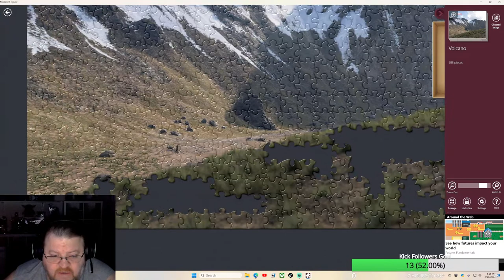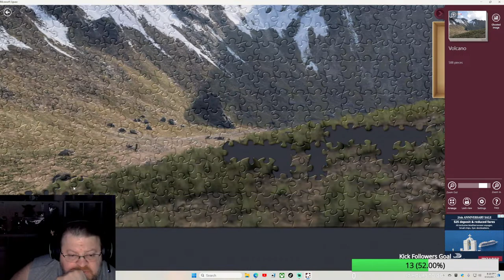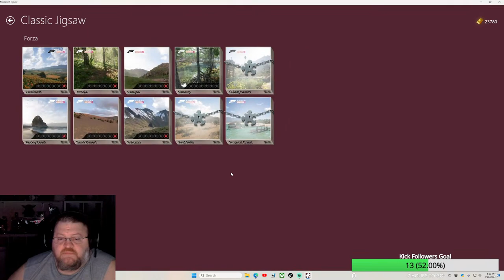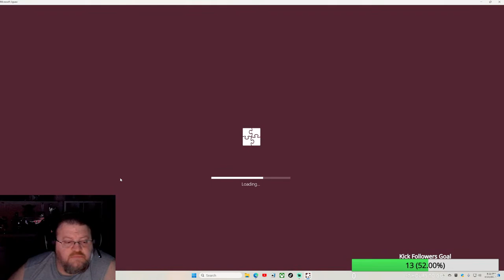Microsoft Jigsaw ! Just chilling until I come up with a plan !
Jigsaw puzzle